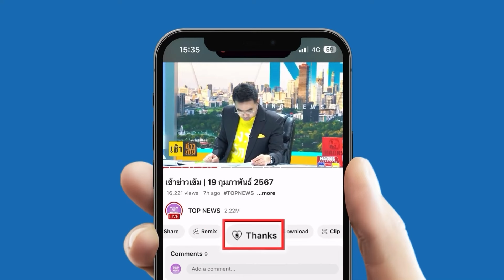ประวัติศาสตร์ "ช้างไทย" เจ้าพระยาปราบหงสาวดี - เจ้าพระยาปราบไตรจักร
ย้อนประวัติศาสตร์ "ช้างไทย" ช้างคู่พระบารมี สมเด็จพระนเรศวรมหาราช "เจ้าพระยาปราบหงสาวดี" ช้างทรงของสมเด็จพระเอกาทศรถ "เจ้าพระยาปราบไตรจักร"